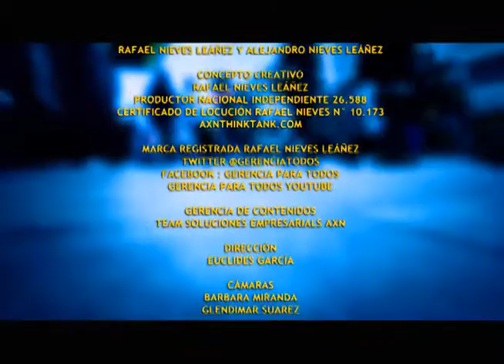GERENCIAPARATODOS RAFAEL NIEVES ENTREVISTA SHIA BERTONI PARTE 2